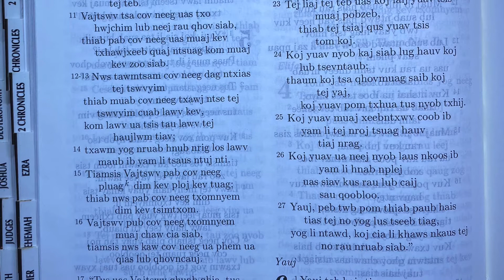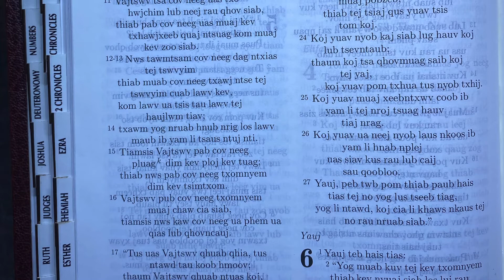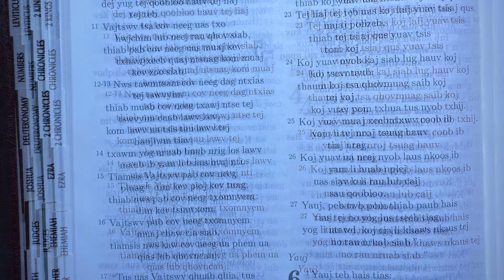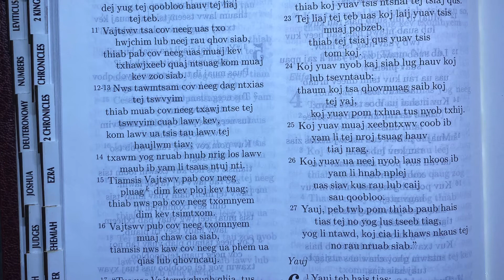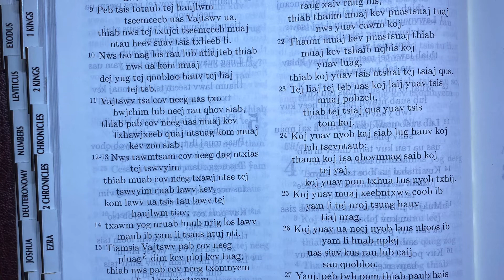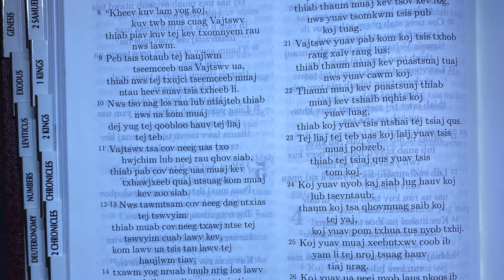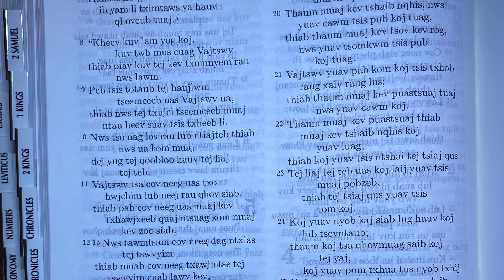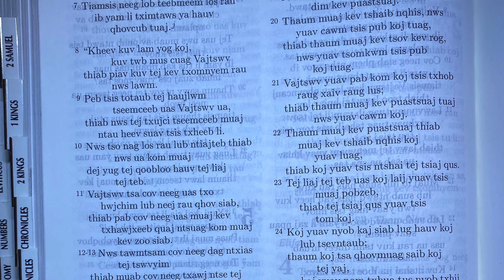Nyeem Phoo Ntawv Yauj ntu 4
ntu no yog ntu ua Yauj yeej paub tias nws yog neeg txhawm thiab xav tau kev pab